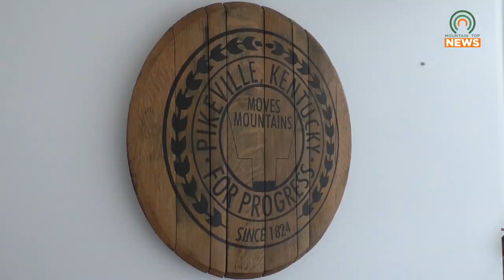The Levisa Fork River will be Getting a Large-Scale Cleanup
The Levisa Fork River will soon be undergoing a large-scale cleanup project thanks to the efforts of Pikeville Tourism.